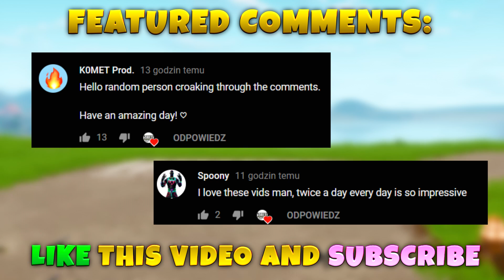NEW *AMAZING* TRICKS..!! Fortnite Funny WTF Fails and Daily Best Moments Ep.619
NEW *AMAZING* TRICKS..!! Hope you enjoy this episode 619 of Fortnite funny moments and funniest wtf best plays of fortnite daily fails highlights in battle royale gameplay.